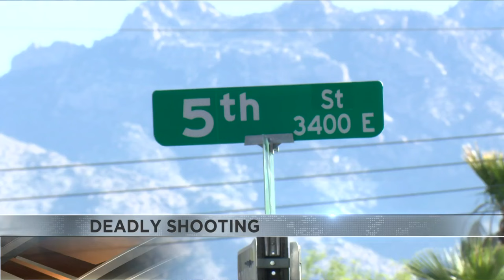20-year-old woman dead, 3 others injured, after midtown house party shooting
The woman, identified as 20-year-old Erin Jones, was pronounced dead shortly after arriving at the hospital.